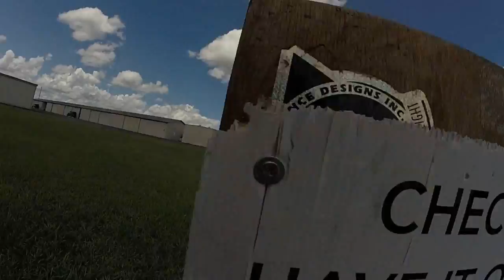Swoopware: Skydive - Giang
Swoopware: Skydiving Video - Giang